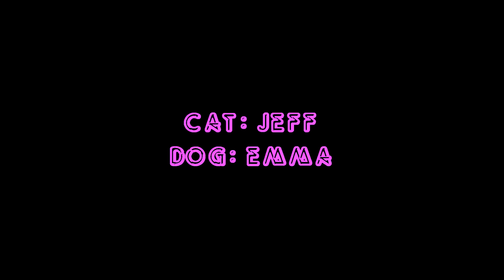Quarantine Adventures with Jeff and Emma #2